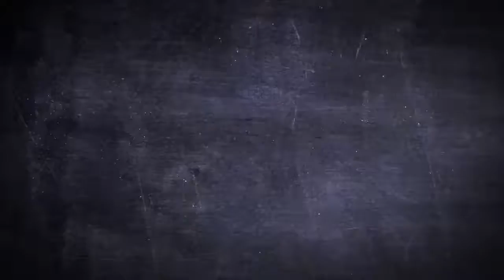Superman Belt Buckle - Chrome